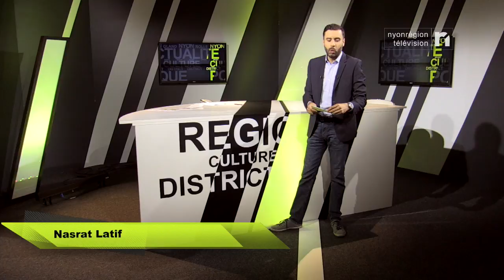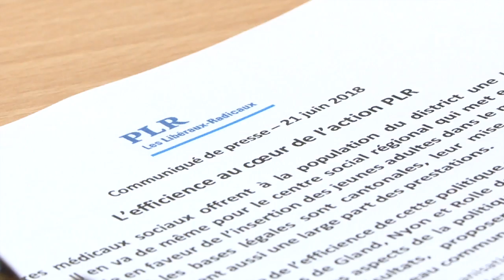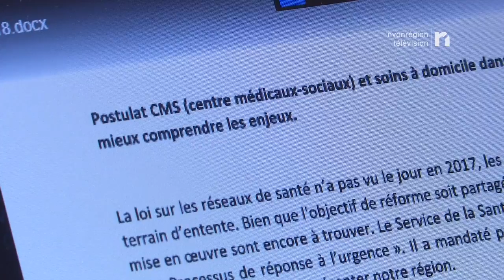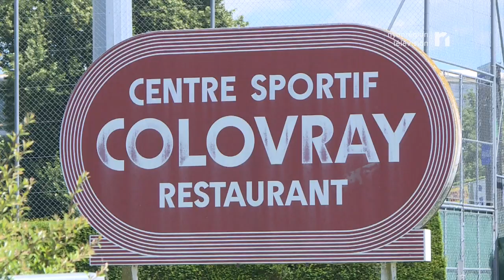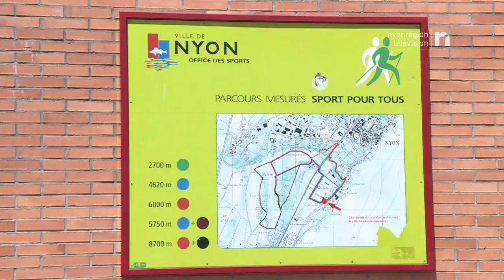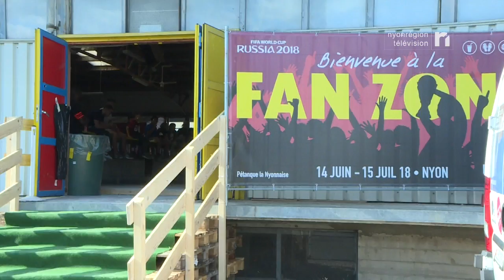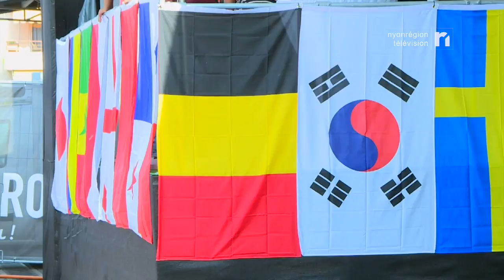L'INFO du 21 juin 2018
Le Conseil intercommunal du district de Nyon a réélu à sa tête la syndique de Burtigny Valérie Jeanrenaud. Le comité de direction du Conseil régional est quant à lui au complet avec l’arrivée de la municipale de Signy-Avenex, Gudrun Russig.

Le Conseil régional va connaître un nouveau départ l’an prochain, celui de son secrétaire général Patrick Freudiger qui s’exprime sur notre plateau à quelques mois de sa retraite.

Le PLR veut connaître l’efficacité des centres médicaux sociaux de la région ainsi que celle du centre social régional. Il dépose des postulats dans les villes de Nyon, Gland et Rolle en vue de la réalisation d’une étude.

Les comptes 2017 de la ville de Gland affichent un excédent de recettes de plus de 2 millions de francs. Des recettes fiscales plus importantes que prévu puisque le budget tablait sur une perte de plus d’un million.

Le Conseil communal de Coppet a massivement rejeté le projet d’auberge communale prévu sur l’esplanade Germaine-de-Staël. Les élus ont estimé que le bâtiment prévu ne s’intégrait pas dans le site.

Le nouveau complexe scolaire des Condémines a été officiellement inauguré samedi dernier à Gilly. Un événement à revivre en images.

A Nyon, le futur complexe multisports de Colovray va de l’avant. A la halle, s’ajoute désormais un parc des sports. La Municipalité a présenté son projet qui doit à présent obtenir l’aval du Conseil communal.

En attendant la fin des travaux de réalisation de la Grande Jetée à Nyon, nous sommes allés à la rencontre de l’un des acteurs de ce lieu, l’association Salvat Events.

Le coup d’envoi de la Coupe du monde de football a été donné il y a une semaine. Nous avons tendu notre micro aux supporters nyonnais présents dans la nouvelle fan zone, à la route du Stand.

Enfin, les CFF organisent ce samedi 23 juin une fête populaire. Ils inaugurent les nouvelles haltes de Mies et de Chambésy. A Mies, les festivités se tiendront à la halte et devant l’administration communale de midi à 16h.